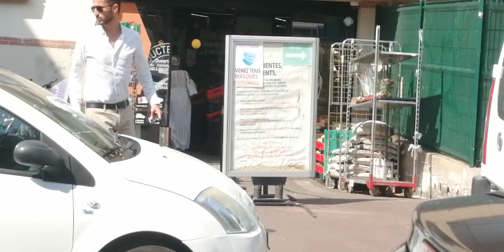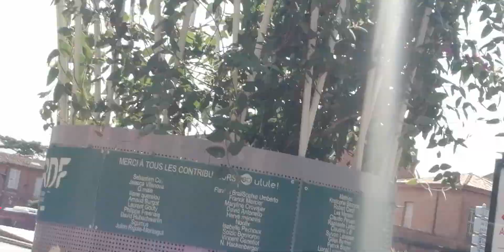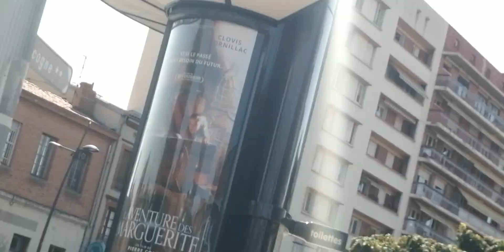Difficile de bien s'informer quand tu es le nez dans le guidon